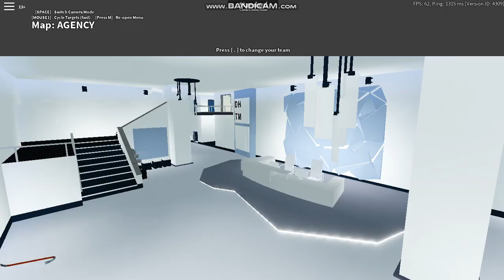ARSENAL: PRO GAMING CHALLENGE!!!